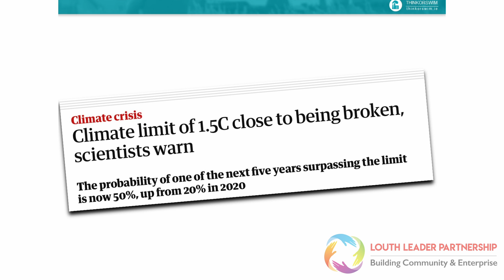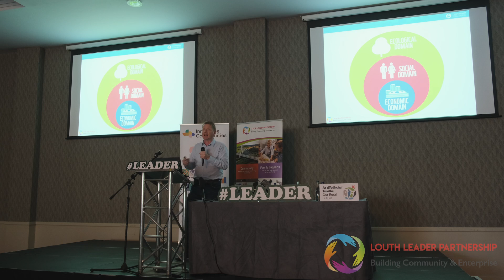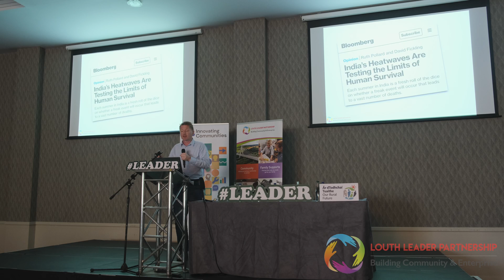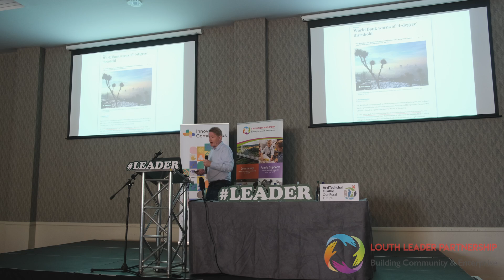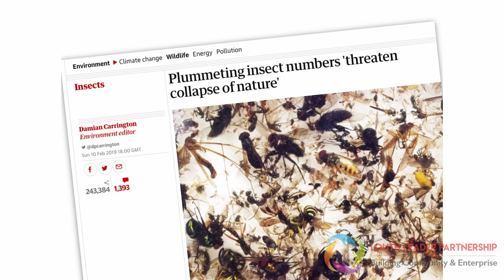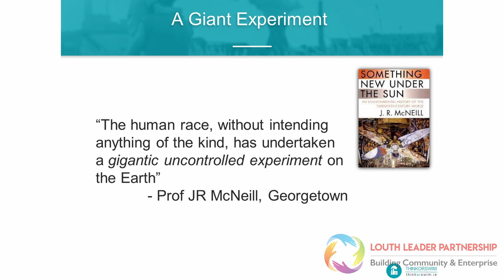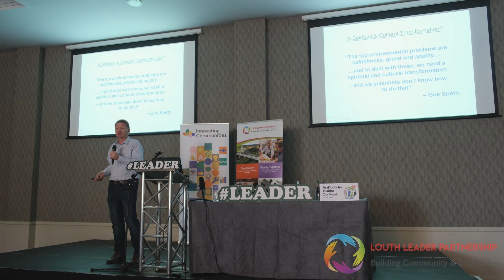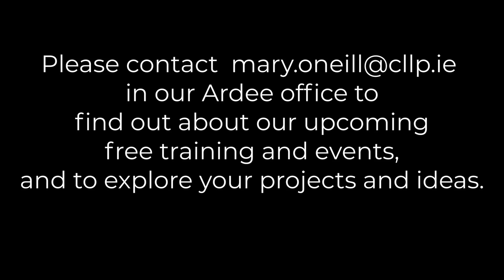John Gibbons - Writer and Commentator on Climate Change and Environmental Issues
John Gibbons speaking at the Louth LEADER Partnership 'Climate Change and Biodiversity Training Conference on the 12th of May 2022 in the Fairways Hotel in Dundalk.

John's presentation is entitled ’This is NOT an environmental crisis’.
In his talk, John set out the wide-ranging climate and interconnected ecological emergencies that we now face, and look at how we have tried - and failed - to address these over the last 20-30 years. From here, he takes a look at the future, what remains to be done, within what time frames, and the roles of optimism and pessimism in how we respond.

John is an Irish environmental campaigner and the founder of the Climatechange.ie website. He also co-founded the healthcare publishing and communications specialists MedMedia Group. He has featured regularly in the Irish Times for the last 12 year, writing on all aspects of climate change and sustainability. His work has also appeared in 'The Guardian' and he is a specialist contributor on TV and radio, including RTE, BBC, NewTalk and TodayFM.